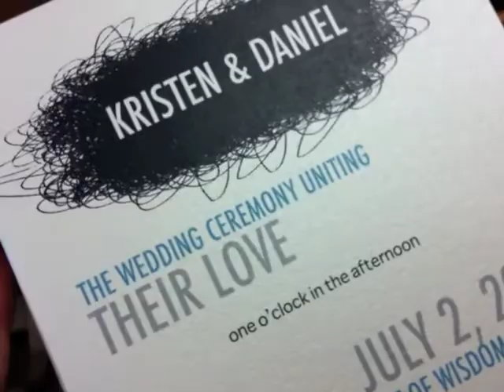Dan & Kristen's Wedding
Just a short video of the ceremony and reception - celebrating Dan and Kristen's wedding on July 2, 2011

Landon Pigg - Falling In Love At A Coffee Shop